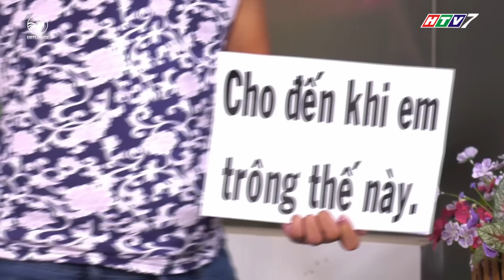Biệt đội siêu hài | Tập 11-Tiểu phẩm: Long đẹp trai bất ngờ tỏ tình với Hồng Thanh trước mặt Lê Lộc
sitcom biet doi sieu hai, sitcom Biệt đội siêu hài, biệt đội siêu hài, biet doi sieu hai

Biệt đội siêu hài tập 11 giới thiệu tới khán giả 3 khung cảnh với 5 tình huống hài hước khác nhau. Tình huống tại văn phòng với "âm mưu đen tối" của Long đẹp trai và Pompatama đối với Phương Trinh Jolie, những không may kế hoạch đó đã bị Hoàng Sơn phát hiện. Tình huống tại quán ăn với tình huống trớ trêu của anh chàng ngôi sao Pompatama khi gặp phải các fan cuồng như Anh Tuấn, Lê Giang, Thiên Nga, Hồng Thanh,..Tình huống tại văn phòng với 3 nhân viên "lầy nhất quả đất" Pompatama, Song Ngư, Phương Trinh Jolie làm cho ông sếp Hoàng Sơn phải đau đầu. Tình huống tại quán ăn với 3 anh chàng "dại gái" Phát La, Pompatama, Hồng Thanh, dẫn đến kết quả cả 3 phải đói meo râu. Tình huống tại cửa hàng tivi 4K với màn tỏ tình yêu lãng mạn của Long đẹp trai dành cho ...Hồng Thanh khiến Lê Lộc ngỡ ngàng té ngửa,.
Biệt đội siêu hài là một bộ phim sitcom hài tình huống với những bối cảnh diễn ra ở những nơi hết sức gần gũi với cuộc sống thường nhật như: quán cà phê, siêu thị, quán ăn, văn phòng.v.v.

Biệt đội siêu hài phát sóng vào lúc 21h50 thứ tư và thứ sáu hàng tuần trên kênh HTV7 bắt đầu từ 19/05/2017.

Truy cập Fanpage Biệt Đội Siêu Hài để cập nhật thêm thông tin